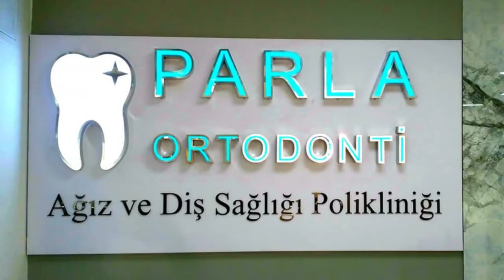Diş telleri tedavi süreci ❈ Braketler Nasıl Çalışır?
🦷Bölümlü diş telleriyle; tedavi süresinin büyük bir kısmında sadece arka dişlere tel takılır.
🦷Böylece ön dişlerin tellerinin takılması son seanslara kadar ertelenebilir.